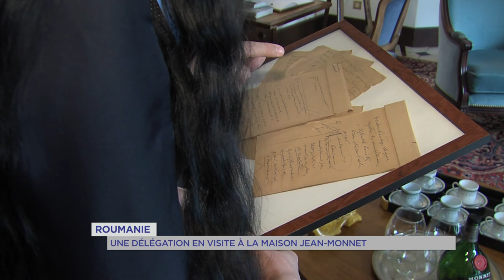Roumanie : Une délégation en visite à la Maison Jean-Monnet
La ministre roumaine des Affaires européennes Ana Birchall était, ce matin, en visite dans les Yvelines. Elle s’est rendue à la Maison Jean-Monnet, un des pères fondateurs de l’Europe. Le projet européen a ramené la paix en Europe, on l’oublie trop souvent, a-t-elle tenu à souligner. Reportage.